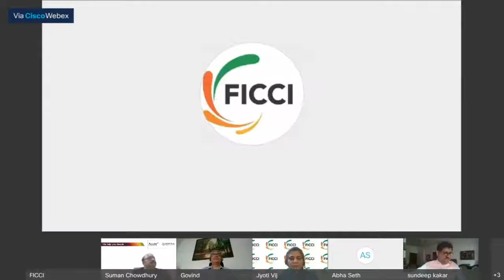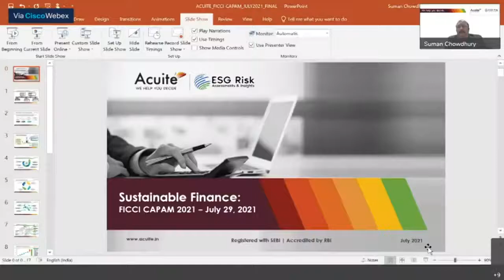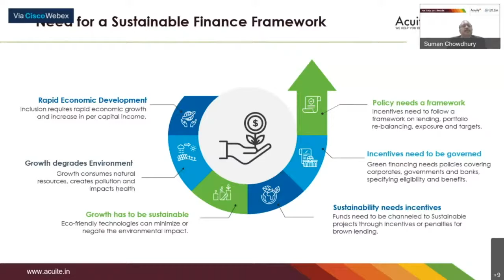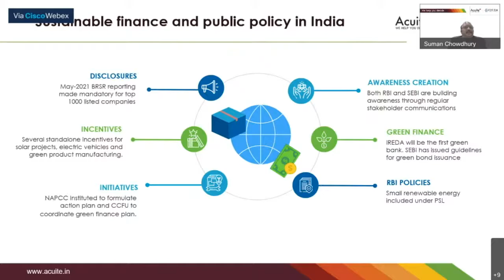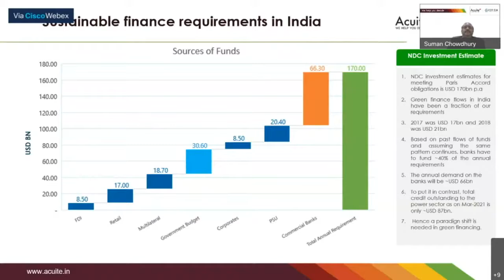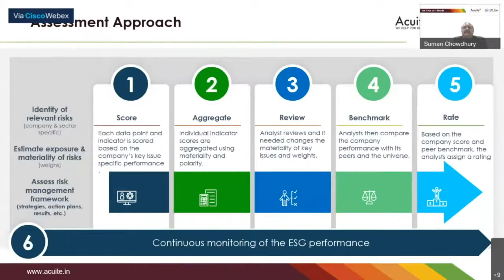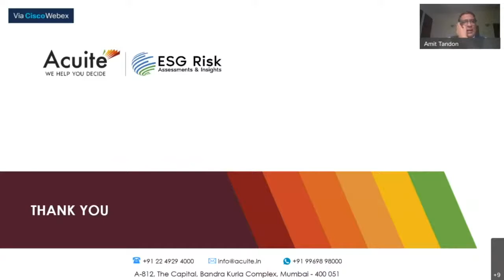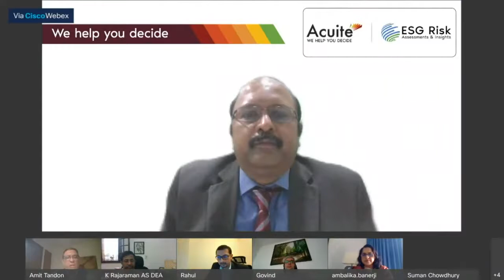CAPAM Day 02 Plenary Session 5 Sustainable Finance Huge value at stake